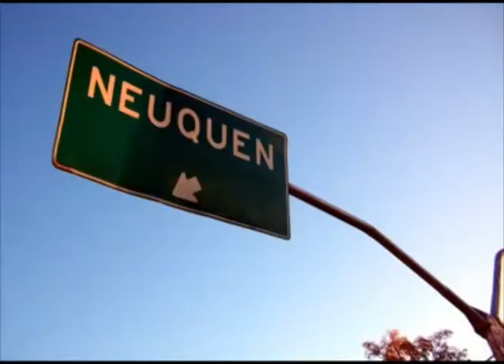Diego Brizuela especial TEA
Entrevista 2010  DIEGO BRIZUELA  BABEL ORKESTA